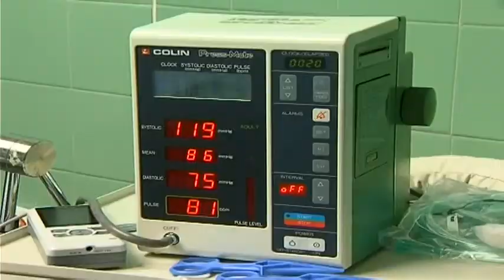USKORO BEZ LISTI ČEKANJA ZA ORTOPEDSKE I OFTAMOLOŠOKE OPERACIJE U PIROTSKOJ BOLNICI